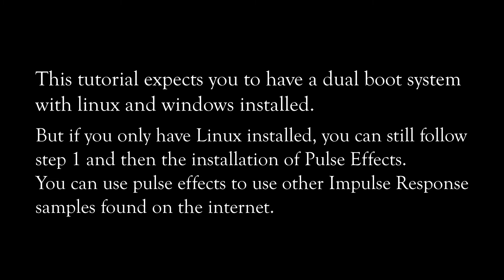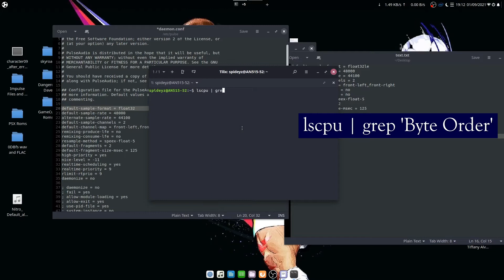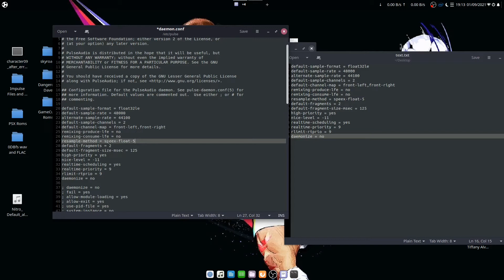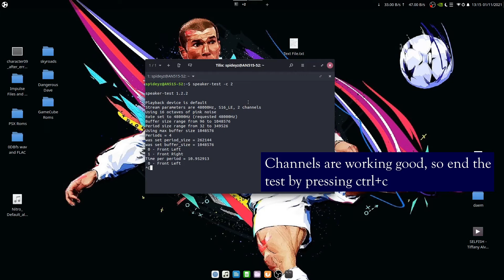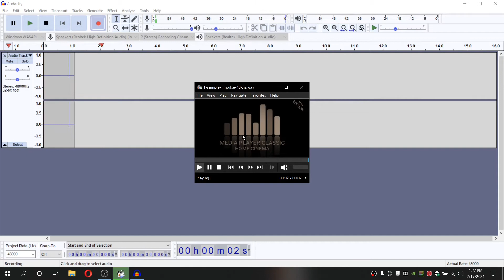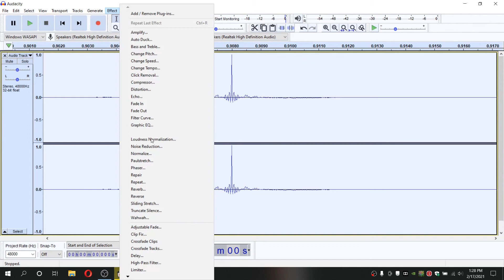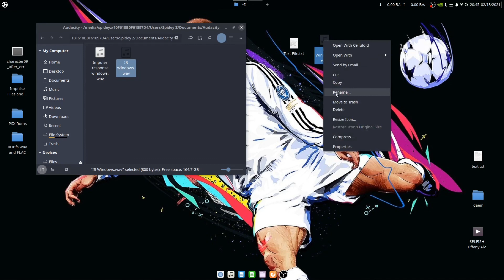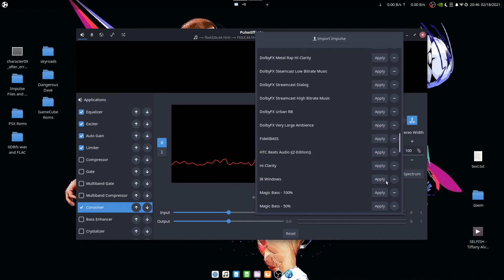Improve Audio Quality in Linux by recording Impulse Response from Windows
The audio output in linux systems is not that good as compared to windows mainly because of the lack of better drivers for the sound cards. This tutorial shows how we can improve it using impulse response recording method. You'll need windows and linux dual boot system for this.
Step 2: 3:22
Daemon config data for 2 channel system (Edit as Required):-

default-sample-format = float32le
default-sample-rate = 48000
alternate-sample-rate = 44100
default-sample-channels = 2
default-channel-map = front-left,front-right
remixing-produce-lfe = no
remixing-consume-lfe = no
resample-method = speex-float-5
default-fragments = 2
default-fragment-size-msec = 125
high-priority = yes
nice-level = -11
realtime-scheduling = yes
realtime-priority = 9
rlimit-rtprio = 9
daemonize = no

sudo gedit /etc/pulse/daemon.conf
lscpu | grep 'Byte Order'
sudo apt install pulseeffects

get high quality audio in linux
get high quality audio in ubuntu
improve sound quality in linux
impulse response recording in linux
0dbfs audio sample
0dbfs audio sample file
pulse effects
pulse audio
alsa mixer in linux
alsamixer
equalizer in linux
irs sample for pulse effects
get dolby audio in linux
get dts audio in linux
get dolby digital in linux
audio driver for linux
sound driver for linux
dolby audio driver for linux
waves maxx audio in linux
waves maxx audio driver for linux
dolby digital driver for ubuntu
how to get high quality audio in linux
how to improve audio quality in linux
how to improve sound quality in linux
fix audio problem in linux
fix sound problem in linux
fix audio problem in ubuntu
fix sound problem in ubuntu